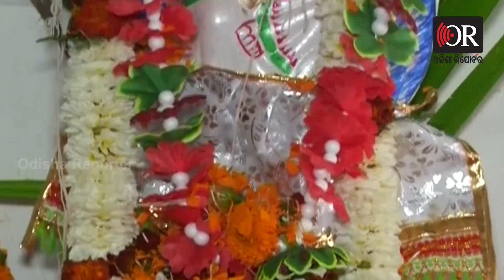Congress MLA Sura Raoutray Worship Saraswati Puja | Odisha Reporter